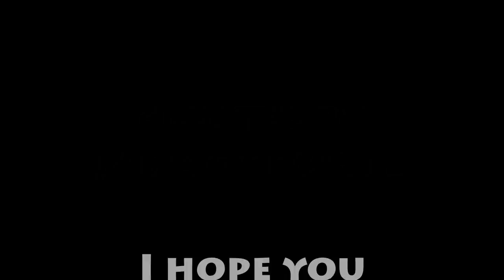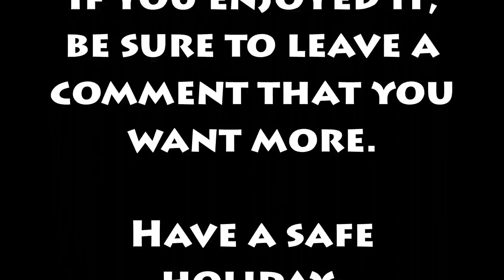WOODWARDTV PRESENTS: THOTH And The EMERALD TABLETS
The first in a possible series of animated story telling.